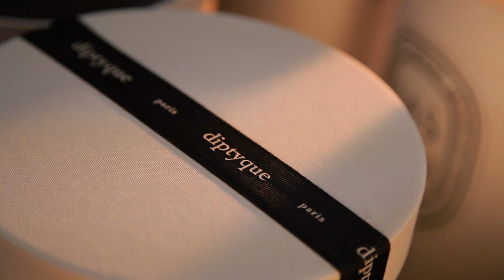Artigianalità e passione. Come vengono realizzate le candele di Diptyque